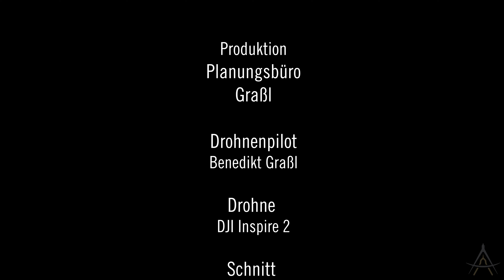Pfarrkirche Denkhof - Turmkreuz Vergoldung und Aufstellung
Das Turmkreuz der Pfarrkirche in Denkhof wurden im Zuge der Aussensanierung neu vergoldet. Die Montage haben wir mit unsere Drohne gefilmt.

Vergoldung:    Eva Kühberger aus Tittling / Englburg
Gerüst:             Firma Öller aus Passau
Autokran:         Firma Meier-Kran  aus Rotthalmünster

Planungsbüro Grassl

Hochwies 22
94116 Hutthurm